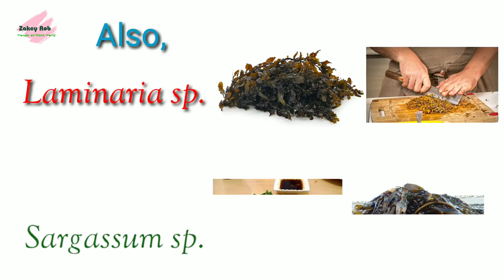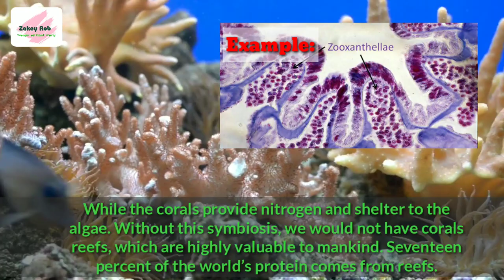5 Amazing Facts about Algae |Economic importance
Guys, check this video out.
       About Algae. Five Amazing Facts about Algae.